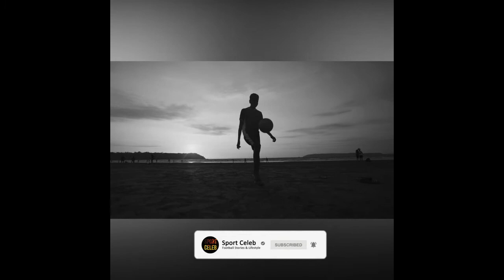Ibrahima Konaté Lifestyle | Net Worth | Cars | Girlfriend | Salary | Sport Celeb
sport celeb